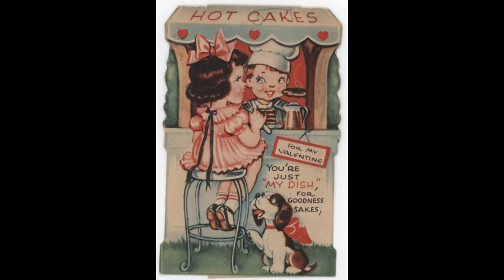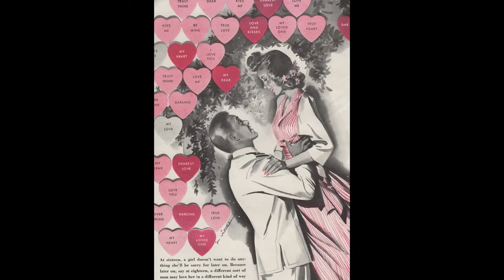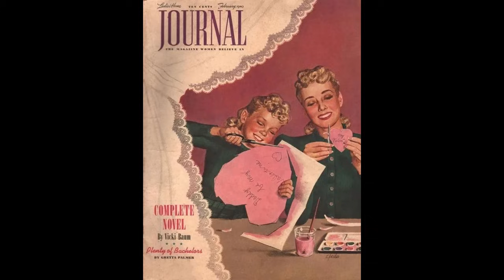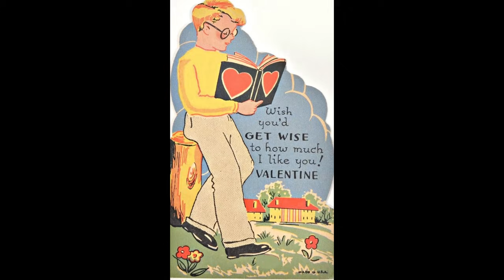Happy Valetines Day - Vintage Playlist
Indulge in the timeless charm of Valentine's Day with our handpicked selection of vintage love songs! Transport yourself back to the golden era of romance with this enchanting playlist filled with classics that will serenade your heart. Whether you're celebrating with a loved one or cherishing some solo nostalgia, these melodies are sure to evoke feelings of love and longing. From swoon-worthy crooners to elegant ballads, let the magic of vintage music set the mood for your Valentine's Day celebrations.

Let the vintage melodies transport you to a bygone era and reignite your love for the classics.

Vintage Music Playlist - Best vintage jazz music radio shows in 1940 and in 1950. This video recreates the original nostalgic atmospheres of the golden age of radio shows era complete with the crackling noise of vinyl records. This works best for - sleeping - studying - vibing - chilling - relaxing - backgrounds - visualization!

✔️ Thank you very much for listening and for leaving feedback. Every day I am completely astonished by all your warm support, which really inspires me to work even harder on my videos. Have a wonderful day!

With Music from Games like:
Fallout 3
Fallout 4
Fallout New Vegas
Bioshock
Bioshock 2
L.A. Noire
Mafia
Mafia II
...and more!

Vintage music from the 1920s, 30s, 40s and 50s.